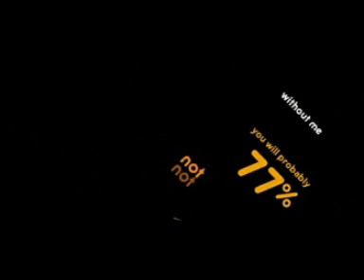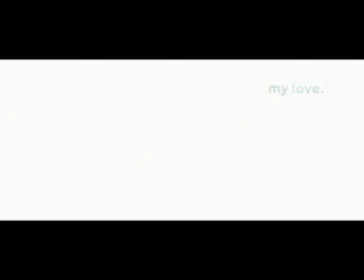Conduit vs Sibot - I Give You My Love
Textured abstract video from pioneering Cape Town video and design agency Conduit, featuring the music of Sibot. Included in the 2003 African Dope "The Real Estate Agents" 3CD release (ADOPECD012).